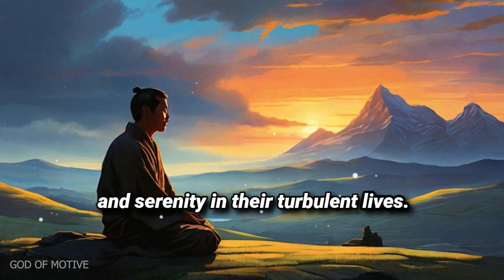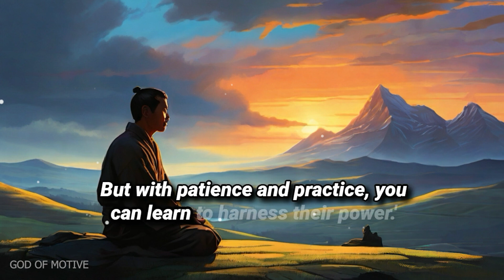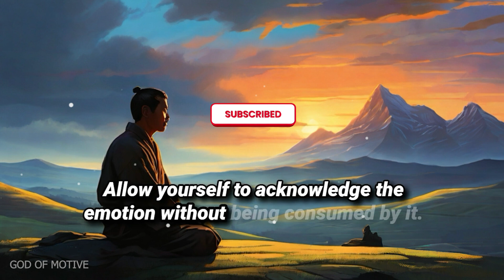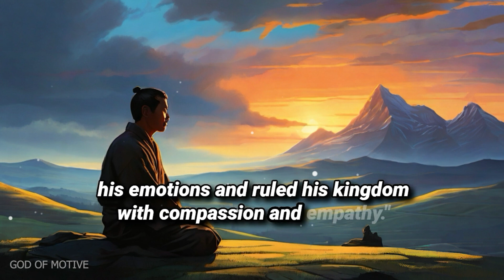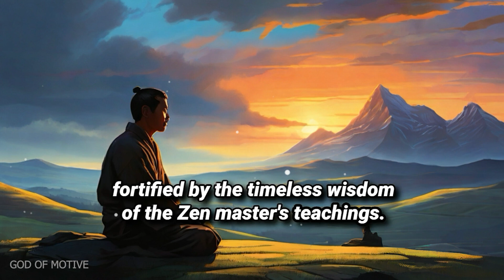How To Control Your Emotions | A Zen Master's Tale Of Inner Peace | Motivational Video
ABOUT THIS STORY:
"Dive into the timeless wisdom of a Zen master's tale, as he imparts invaluable lessons on emotional mastery and inner peace. Join us on a journey where a young boy seeks guidance amidst turmoil, discovering the power of mindfulness and compassion. Explore the transformative journey towards controlling emotions and finding serenity within."
❤️Hello friends , My name is SHIBIN SIBI . I am 20 years old boy🫠 .
ASUS TUF Gaming F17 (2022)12 gen Core 17 12th Gen - (16 GB/1 TB SSD/Windows 11 Home/ 6 GB Graphics/NVIDIA GeForce RTX 3060/144 Hz) Gaming Laptop

Editing Software: - 🫴adobe premiere pro,  adobe illustrator

1) This video has no any negative impact.
2) This video is also for teaching purposes.